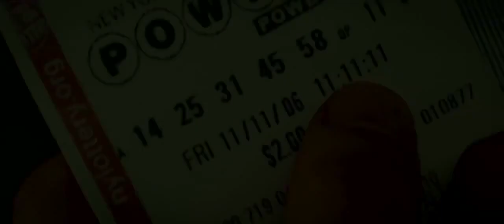I Origins Trailer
Directed by: Mike Cahill | USA, 2014

Are the eyes the window to the soul, or a portal to the past?

After Another Earth (MIFF 2011), director Mike Cahill and actress Brit Marling spark a new existential scepticism-versus-spirituality debate, again exploring the immutability of faith in the absence of proof.

In I Origins, biologist Ian Gray (Michael Pitt) finds love in the gaze of beguiling beauty Sofi, until their opposites-attract connection ceases abruptly. Haunted by her memory, his research into the evolution of the human eye with partner Karen (Marling, Babylon, MIFF 2014; The East, MIFF 2013) triggers hope for a different ending to their romance.

Cahill's second consecutive effort to win the Sundance Film Festival's Alfred P Sloan Feature Film Prize for the innovative depiction of science in film, I Origins is "a bracingly venturesome, exploratory work that achieves an exceptional balance between the emotional and intellectual aspects of its unusual story" (Hollywood Reporter).